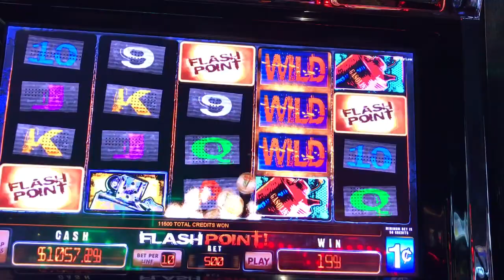Slot Machine Big Hits/Bonus Play Action